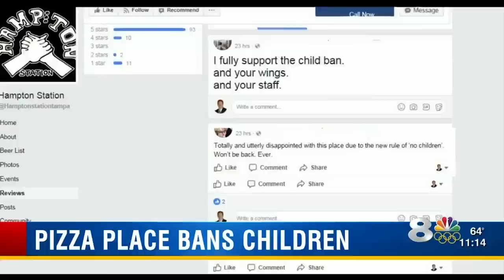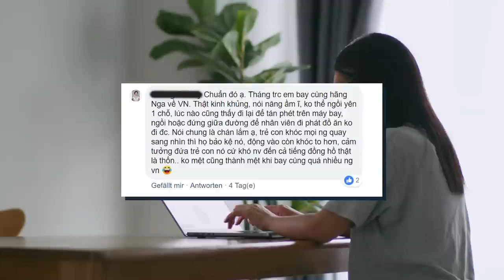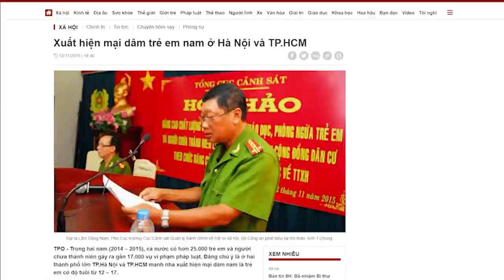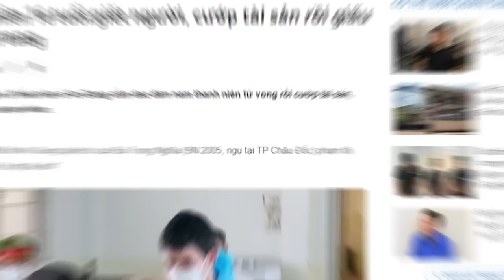Là TRẺ CON hay là ÔNG NỘI, BÀ NỘI đấy? | Nguyễn Bảo Trung | Quan điểm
Mới đây, một nhà hàng ở Tampa bắt đầu thực hiện chính sách "Không tiếp trẻ con vì lý do an toàn", và các vị phụ huynh bắt đầu hò hét tẩy chay như một lũ dở, tuy nhiên vẫn có rất rất nhiều người hưởng ứng và muốn lui tới vì họ không còn phải bận tâm đến sự ồn ào của lũ nhóc nữa.

Cơ mà ở Việt Nam, nếu như có nhà hàng nào dám thực hiện chính sách này, ắt sẽ phải đóng cửa ngay tức khắc kèm theo hàng ngàn lời tẩy chay. Vì ở Việt Nam, trẻ con là ưu tiên hàng đầu, tới mức chúng là những Ông nội, Bà nội.

Vậy vì đâu mà ra nông nỗi ấy? Chúng ta hãy cùng tìm hiểu trong bài viết của tác giả “Nguyễn Bảo Trung” đã được đăng tải trên Website của Spiderum nhé. Xin lưu ý rằng bài viết có tổng hợp một vài nguồn tin trên các trang báo trong và ngoài nước, cũng như bình luận trên mạng xã hội.

Các đầu sách bạn có thể quan tâm:
Nội dung:
00:00 - Start
00:50 - Con của các vị, xin các vị giữ lấy!
04:21 - Con làm, bố mẹ chịu.
07:04 - Đào thải thì dễ, dung dưỡng mới khó.
09:16 - Thế nước ngoài họ dạy con thế nào?

Bài viết: Trẻ con hay ông nội, bà nội?
Giọng đọc: Khánh Linh
Editor: Pinkdot